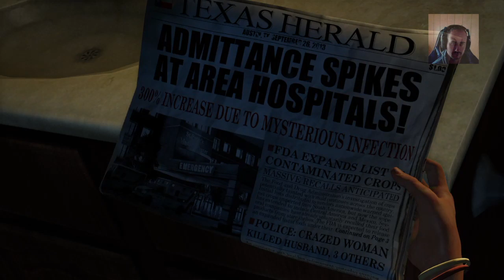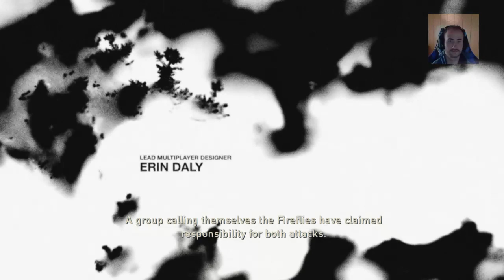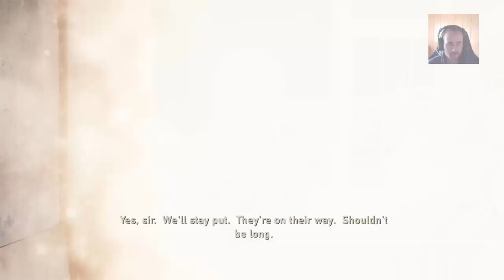The Last of Us Remastered Végigjátszás 1. Rész